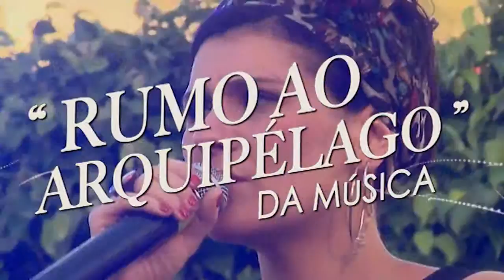Grande Reportagem "Rumo ao Arquipélago da Música"